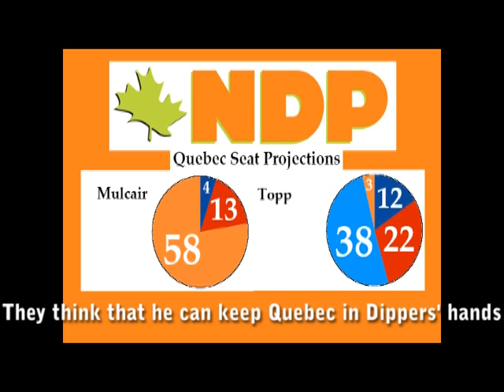They Picked Tom Mulcair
Parody of George Jones' "She Thinks I Still Care"

Just because they want to win elections
Even with his unslightly facial hair
After hours of computer glitches and delays

Just because he represents Quebeckers
Where the mem'ry of Jack lingers ev'rywhere
Even though he's not a Liberal like he used to be

But if they're happy thinkin' he's progressive
Then let that silly notion bring them cheer
But how could they ever be so foolish
Where would they get such an idea?

He wants marijuana to be criminal
Most of his ideas are a little square
They think that he can keep Quebec in Dippers' hands
So, they picked Tom Mulcair
Yes, they picked Tom Mulcair